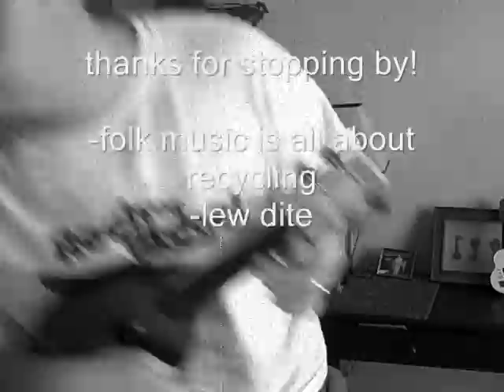ham n eggs/ ukulele blues for the Baron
I learned this Gem from Lew Dite.

I believe I heard him say that Leadbelly did this one. I have Lonnie Donegan's version on my ipod as well. I enjoy this simple song.

this was done with my flea soprano uke and my makala baritone uke. they're the best of friends.

Todd

p.s. thanks for sharing this with me Lew Dite!